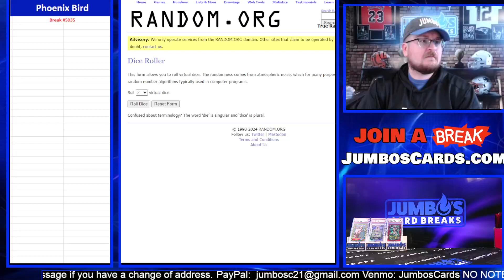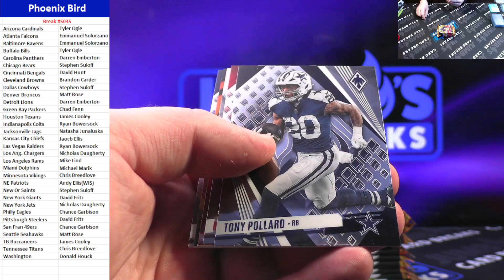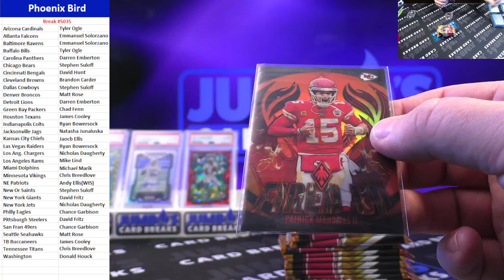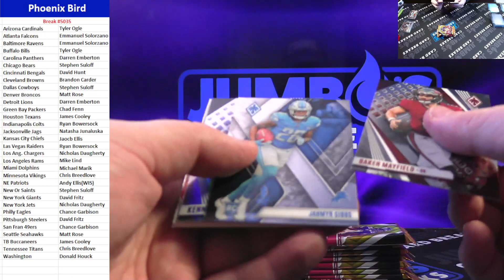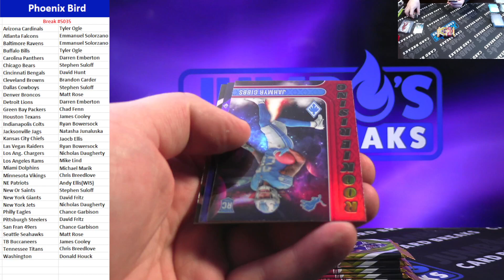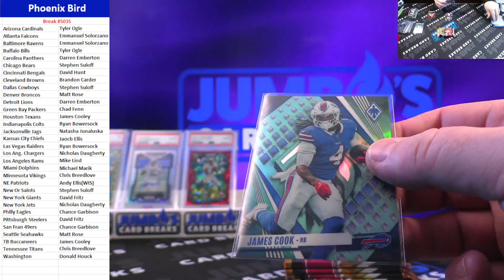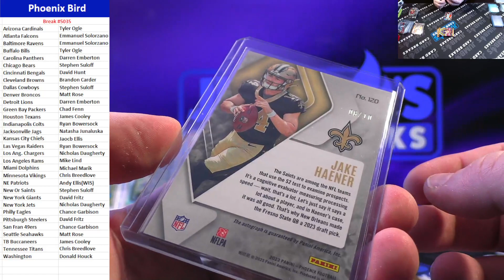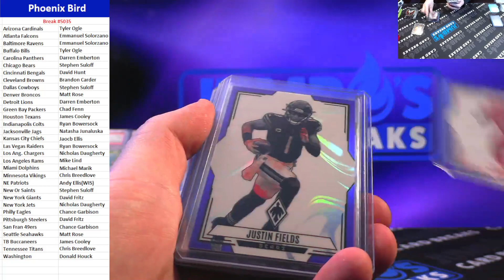BREAK #5035 Phoenix Bird